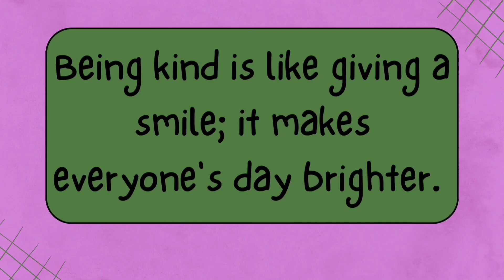Story about A Helpful Tree|| Moral story for kids in English